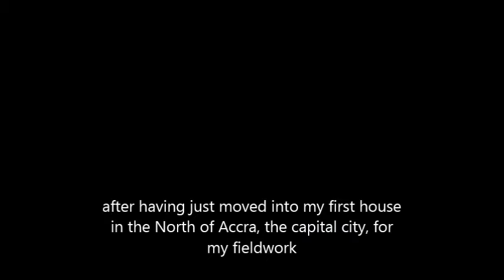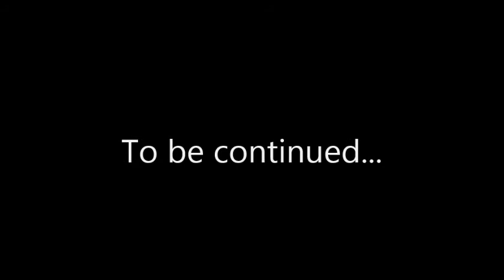Be with me - Episode 2: Facing Darkness